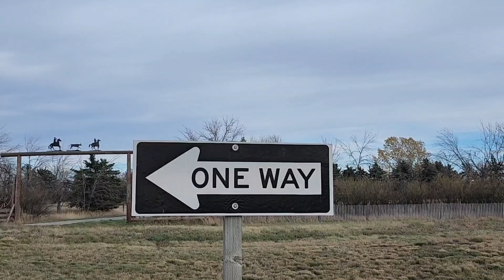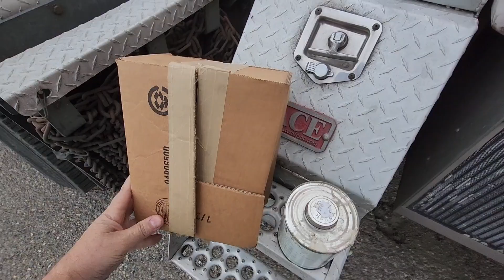So you want to own a truck do you?